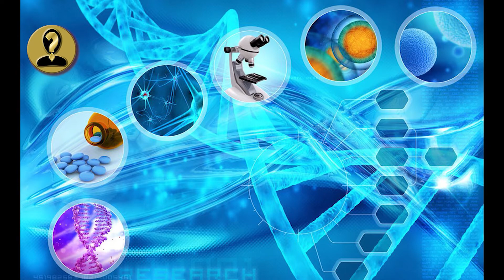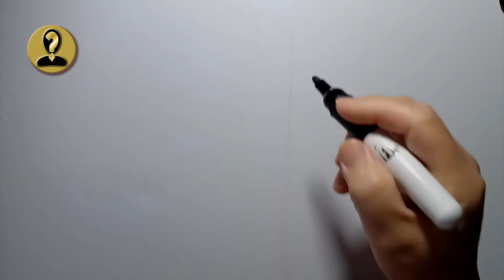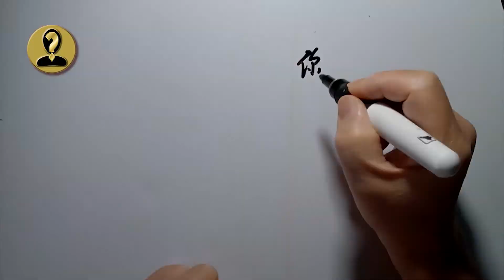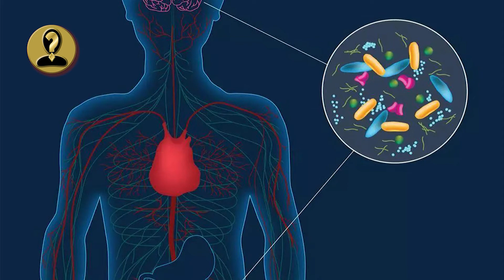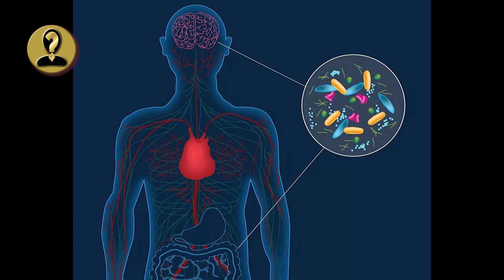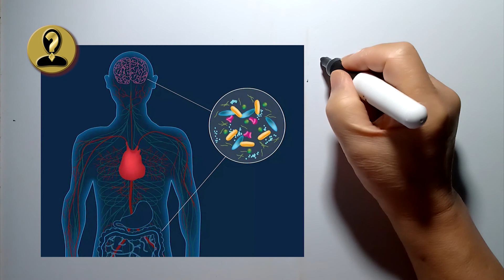谁是你体内的终身伴侣？那个默默的人类帮手是谁呢？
科学家说，人体内有二套基因组。它们分别是.